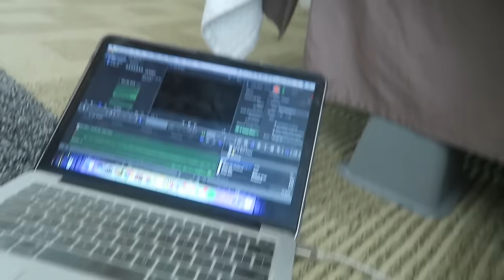Recording an Original Song!! | 12 Days of Vlogmas {Day 10}